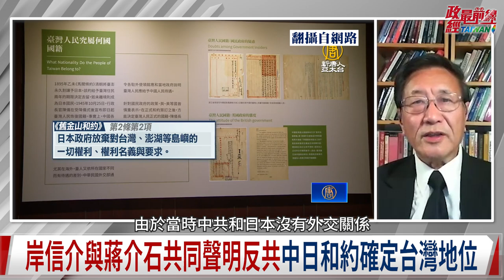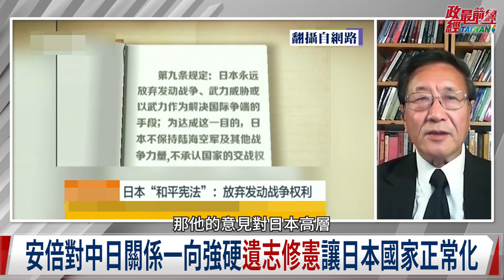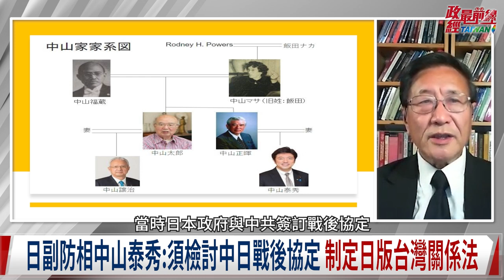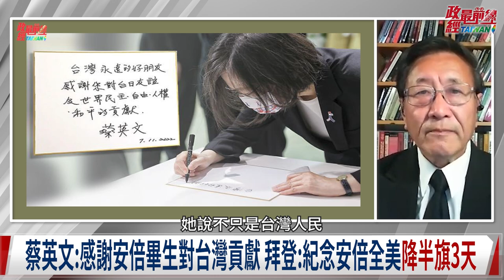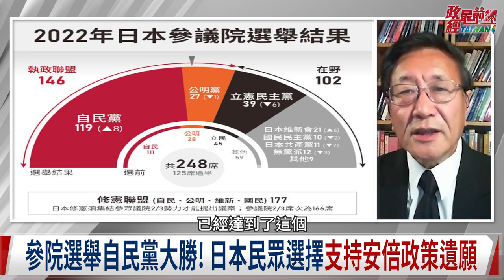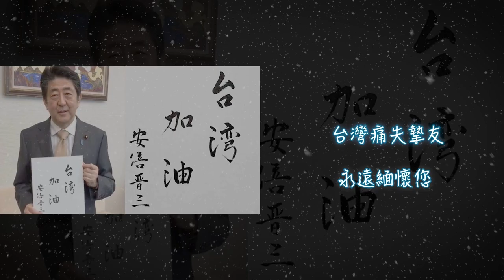民主之殤 時代巨人的殞落。安倍遇刺 網掀陰謀論? 維安警嚴重疏失 日警方最高機構介入調查。220713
時事議題: 日本戰後最重要首相  時代巨人的殞落
日本台灣世界政壇損失 安倍經濟外交政策成遺憾
維安漏洞震驚全球 兇手背後埋伏  維安22員警竟無用?
任期最長首相 史上最年輕就任 健康因素兩度請辭
與習有過櫻花之約 中日曾有好 安倍看透中共野心串聯反制
參院選舉自民黨大勝 岸田文雄完成安倍修憲遺願 續挺台防衛